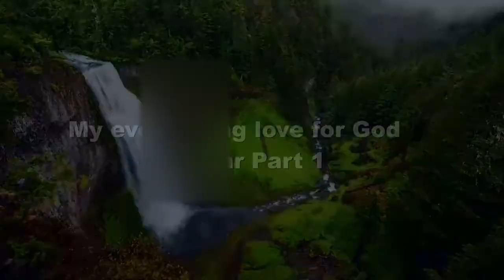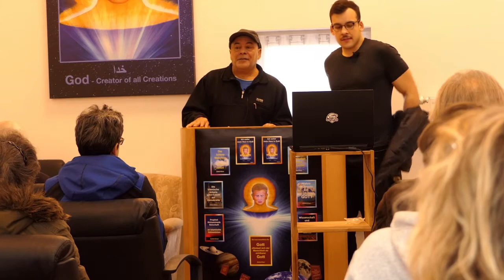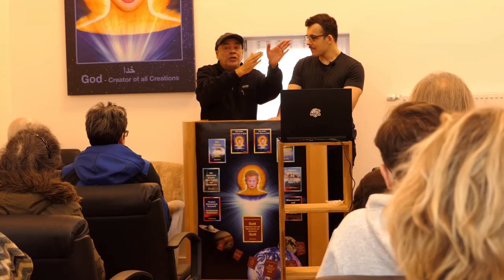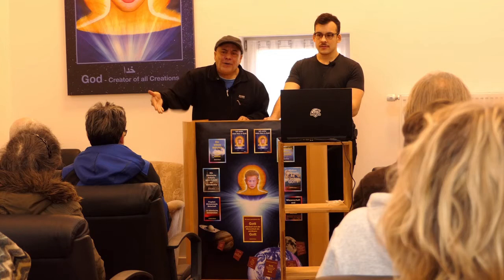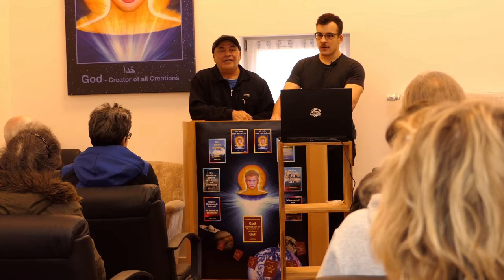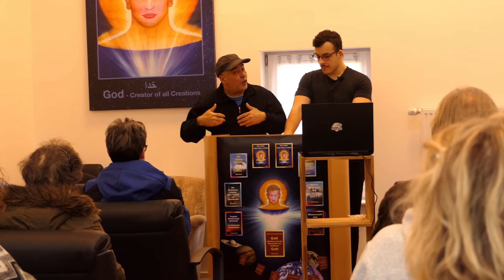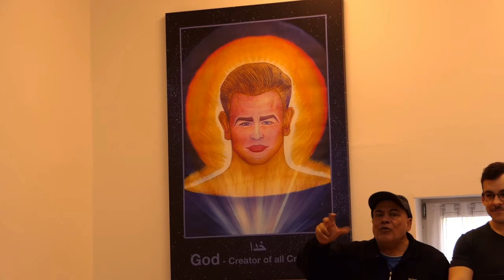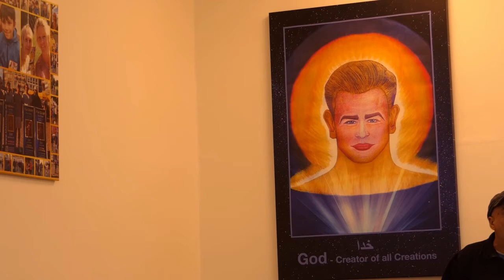My everlasting love for God / Seminar Part 1